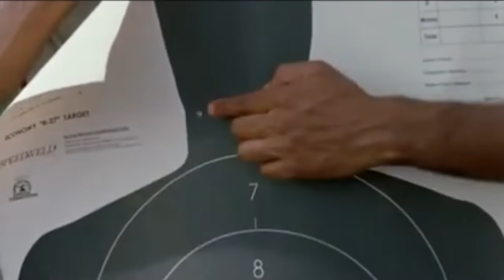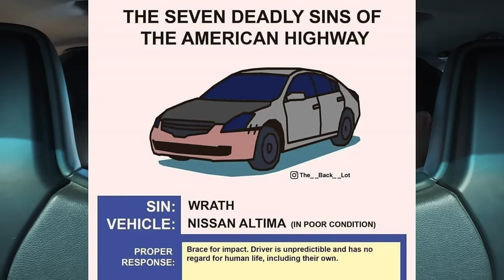1992 BMW 850 - Quick Drive Review - Rad V12 with a 6 Speed of Glory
Another adventure in another Radmobile!

Chapters:
0:00 Introduction
5:03 Hitting the road
19:00 Final thoughts
19:44 A Visit from Mr Tim Harney
23:58 Fitting in the back seats